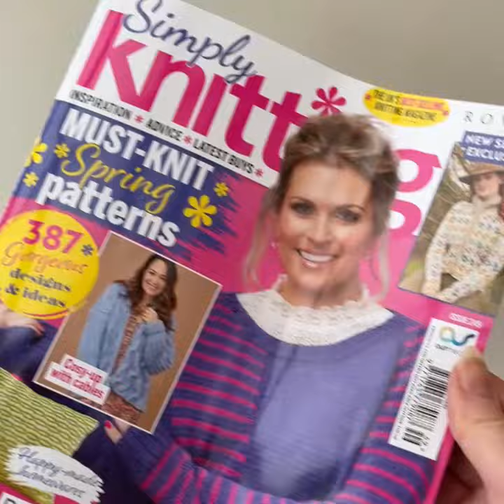TeaCosyFolk's Mallard Duckling Tea Cosy Design in Simply Knitting Issue 249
Everyone is going Quackers for TeaCosyFolk's Mallard Duckling Tea Cosy. Find the knitting pattern in Simply Knitting Magazine issue 249 which goes on sale in the UK today! Pick up your copy and cast on this cute little duckling in time for Easter!